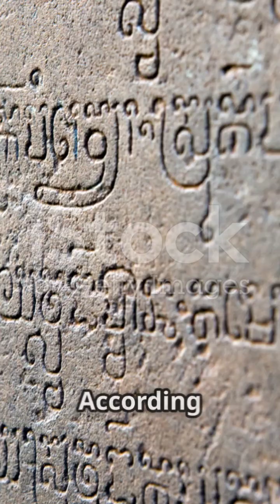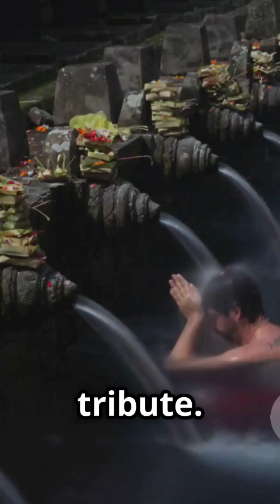Ram Setu: The Bridge Between Myth and Reality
​Is the legendary Ram Setu a myth or a scientific marvel? 🤔 This video goes beyond the legends of the Ramayana to explore the stunning archaeological and geological evidence behind the ancient bridge that connects India and Sri Lanka.
​Diving into the real story of Adam's Bridge AdamsBridge, we analyze satellite images and scientific studies to ask the question: could this structure be a real-world wonder, built by human hands? You'll be amazed by what the science reveals about this incredible ancient structure AncientStructures.
​Watch now to decide for yourself!